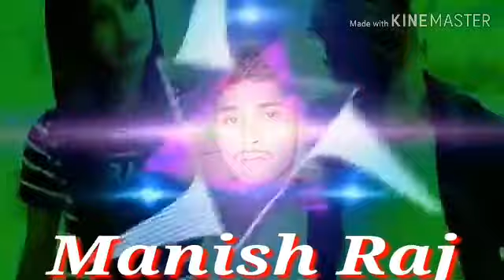Ak samy mai to tere dil se juda tha dj song full bass Manish raj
Ak samy mai to tere dil se juda tha bala song